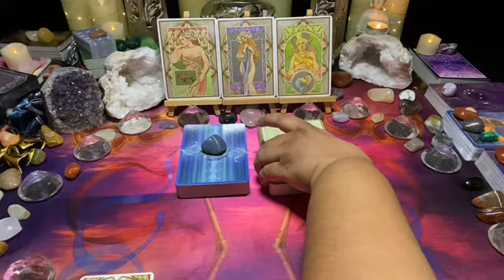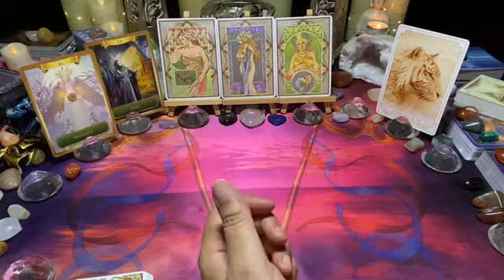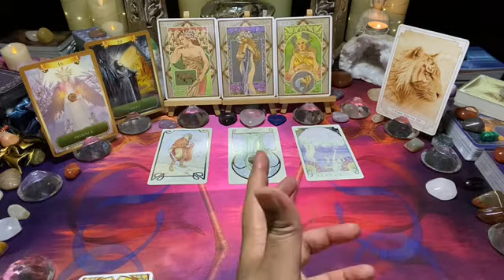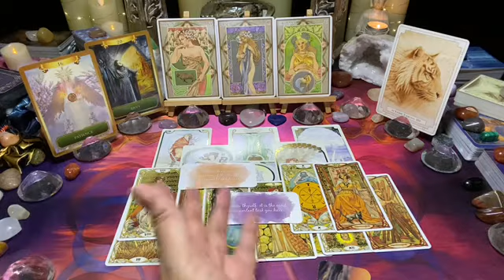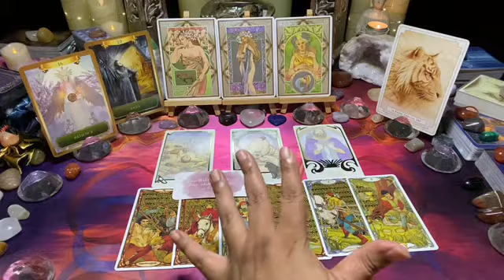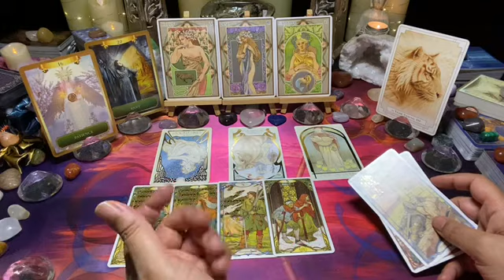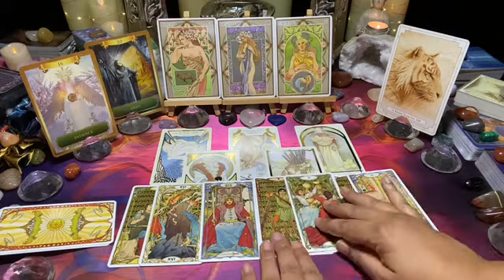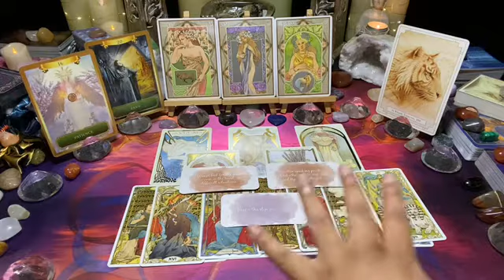EARTH🌍WEEKEND [Oct21] ~ Fri 08–Sun 10: Envious people created an imbalance 4 U both, U'll heal this!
This is the Earth signs weekend love tarot message; envious people created an imbalance 4 u both, u'll heal this!

0:00:00 - Intro Crowning Messages
0:17:54 - Taurus
0:42:49 - Virgo
0:57:55 - Capricorn